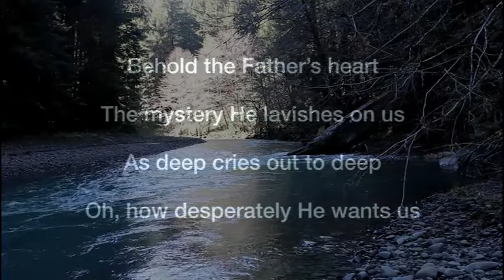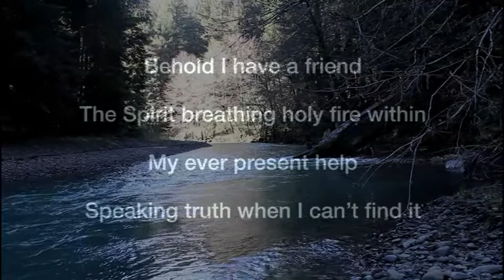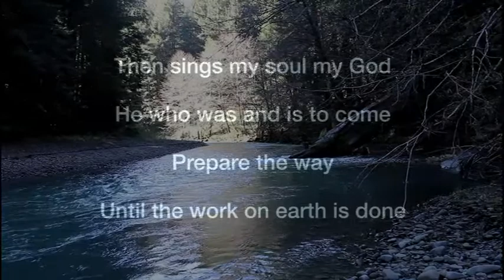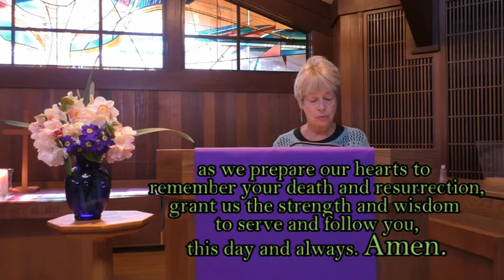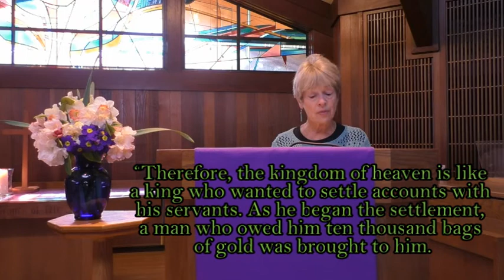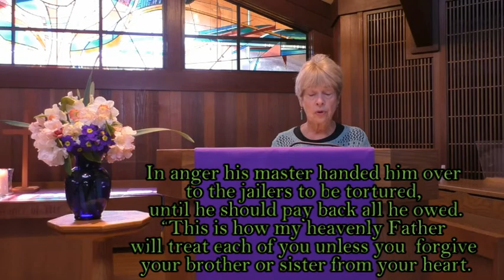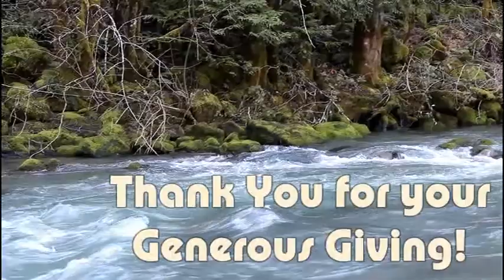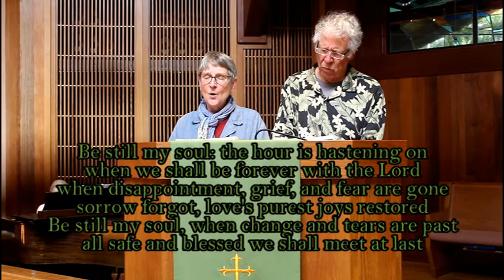March21 Distance Worship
Fort Bragg Presbyterian
The Reconciled Life